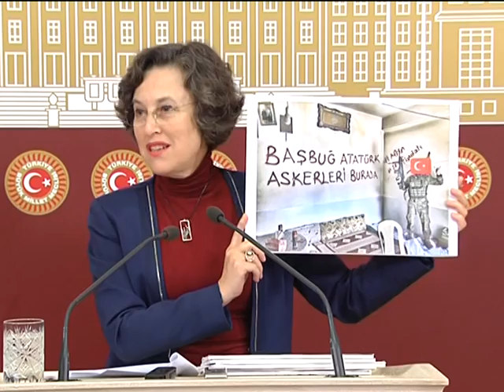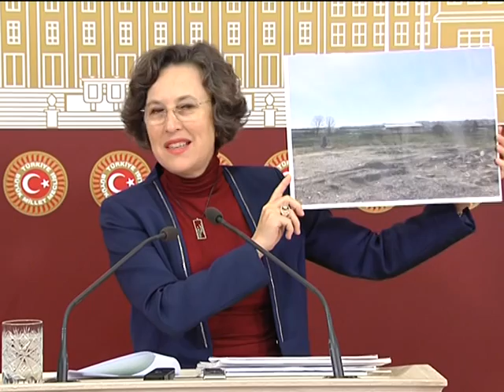Kerestecioğlu: Şırnak’ı, Van’ı kayyumlar olmadan yönetemeyenler Afrin halkına ne söyleyebilir?